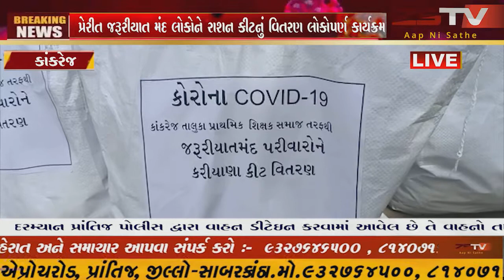કાંકરેજ તાલુકા પ્રાથમિક શિક્ષક સંઘ પ્રેરીત જરૂરીયાત મંદ લોકોને રાશન કીટનું વિતરણ લોકોપર્ણ કાર્યક્રમ